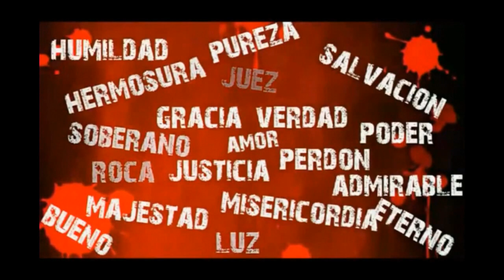Academia de Danza Adorando un Corazon al ritmo de Dios 8/5/17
3ra Graduacion